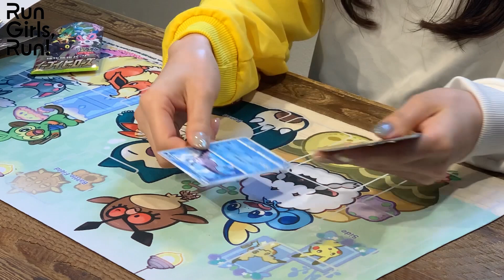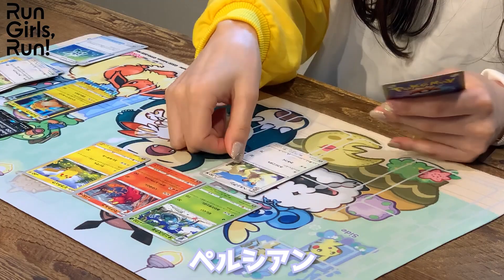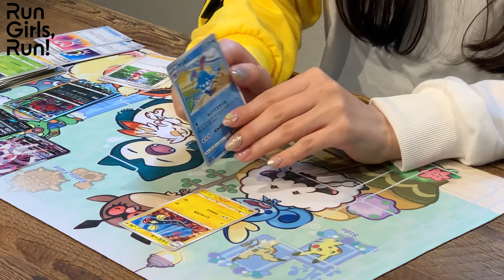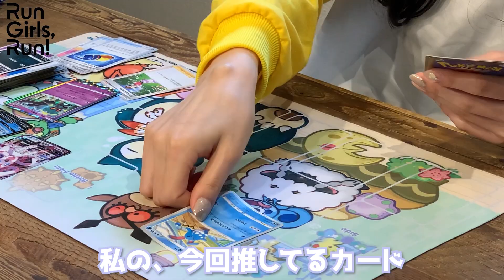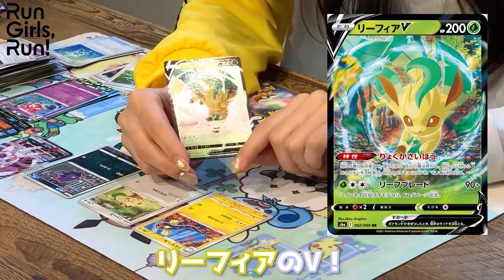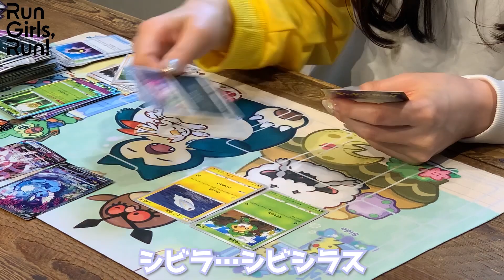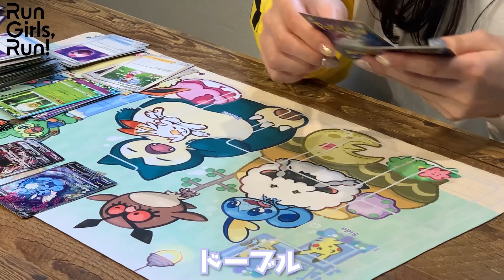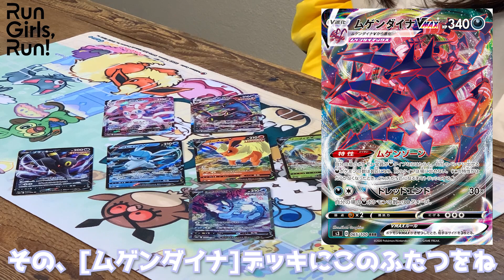【ポケカ】可愛いの嵐!? イーブイヒーローズ開けてみた！【パック開封】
ごきげんよう、厚木那奈美です( ´﹀` )

ポケモンカードゲーム イーブイヒーローズの1box開封動画です〜🎉

動画外だとそこそこの引きをしているのですが
現在上がっている2本では、不甲斐ない姿をお見せしてきました…。

果たして、今回こそ神引きすることができるのでしょうか🥺！？

まぁ正直、イーブイヒーローズの時点で当たりでしかないのかも知れませんが…😌

さぁ、今回も推しに愛をこめて！
いざ、パック開封です！！！

対戦よろしくお願いいたします！！！！！

by.あっちゃん( ´﹀` )

Run Girls, Run！ 4th Anniversary LIVE Run 4 You!!!
7月25日 仙台
8月14日 東京 で開催です✨

Run Girls, Run！